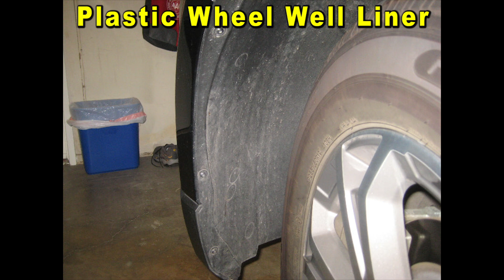2007 To 2016 GMC Acadia How To Change Headlight Bulbs With Part Numbers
GMC Acadia Low / High Beam Light Bulb
LED Low & High Beam Bulb Part Number
Front Turn Signal Bulb Part Number
LED Front Turn Signal Bulb Part #
Torx Screwdriver Set

This DIY video shows owners of the 1st generation 2007, 2008, 2009, 2010, 2011, 2012, 2013, 2014, 2015 and 2016  GMC Acadia how to change the combination low and high beam headlight bulb or the front turn signal light bulbs.

Check out the DIY guide for changing the headlight bulbs on a first generation 2007 to 2016 GMC Acadia SUV -

Here are all of the DIY repair and maintenance tutorials for the first generation 2007 to 2016 GMC Acadia SUV -